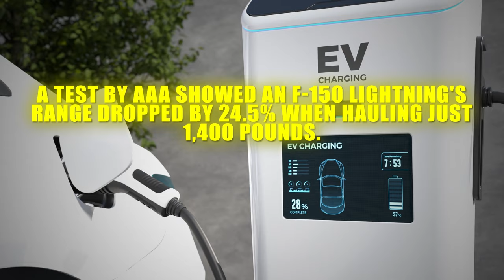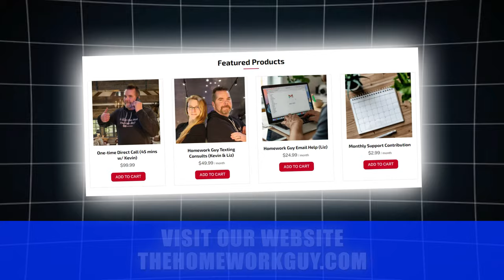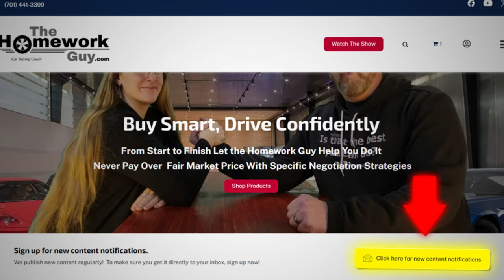The Great Debate: Why EV Owners Are Going Back to Gas! (Kevin Hunter the Homework Guy)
If Electric Vehicles are so great, why do more than 40% of EV car owners reportedly want to return to ICE vehicles on their next vehicle purchase? Join Kevin Hunter The Homework Guy to get the FACTS

Are people second-guessing their electric cars? Are EVs really the future of transportation as some say they are? Let's uncover the 7 startling reasons why EV owners are considering a return to gas cars.
Reason number 1: The reliability riddle of EVs. Many drivers switched to electric vehicles (EVs) for their promised simplicity and reliability. With straightforward powertrains, fewer maintenance needs, and no oil changes. On paper, EVs should be more dependable. However, reality tells a different story. Consumer Reports found that EVs cause 80% more problems than gas-powered cars. Battery performance and charging issues top the list, followed by frequent infotainment and software glitches.
Reason number 2: Home charging hurdles. Charging at home should be convenient and cost-effective, but that's not been the typical experience. The standard Level 1 charger is too slow for most EV owners, prompting many to upgrade to Level 2 units. Yet, a JD Power study showed a drop in satisfaction due to rising electricity costs. The Energy Information Administration reports that average residential rates increased from 13.72 cents per kilowatt-hour to 16.21 cents in October 2023—a 10% hike. Throwing in a little comedy into the mix, somebody produced this meme, saying “Electric vehicle owners should ONLY be allowed to charge their cars using wind or solar power, otherwise it’s just pretend.”
Reason number 3: Public charging problems. For those without home chargers, public charging is the only option, and it comes with its own set of challenges. While urban areas have decent networks, suburban regions simply don’t, making long-distance travel tricky. On the subject of public chargers, even the fastest public chargers can't compete with the quick refueling of gas cars, and charging costs can easily match or exceed those of gasoline. Plus, public chargers are known to malfunction.
Reason number 4: The high cost of repairs. Post-crash repairs for EVs are expensive. Research from CCC Intelligent Solutions shows average repair costs for EVs are 56% higher than for traditional cars. EVs require specialized repair shops and trained technicians. Materials like aluminum and the complex lithium-ion batteries add to the cost.
Reason number 5: Insurance implications. Insurance for EVs is very pricey. Full coverage for a Tesla Model X can cost over $4,000 a year, double the market average. Even more affordable EVs like the Tesla Model 3 and Chevrolet Bolt EV have higher insurance costs than gas-powered counterparts. Factors include the high price of EVs, expensive repairs, and the fire risk from lithium-ion batteries, leading insurers to declare total loss more often.
Reason number 6: The range worry. Range anxiety remains a major issue. Some are saying that it’s only the first 15 minutes that are enjoyable in an EV because you spend the rest of your ride anxiously looking for a charging station.The charging network is still underdeveloped, and most EVs can't exceed 300 miles on a full charge. Real-world performance often falls far short of manufacturer estimates, and fast chargers usually only fill up to 80%. Cold weather and heavy use, like towing, further reduce range. For example, a test by AAA showed an F-150 Lightning's range dropped by 24.5% when hauling just 1,400 pounds.
Reason number 7: The price and depreciation dilemma. Despite discounts, EVs are still a lot pricier than gas cars, with an average cost of over $53,000—15% more than the average car in 2024. EVs also depreciate faster, losing about 50% of their value over 5 years compared to 39% for gas cars. For instance, a Tesla Model S depreciates by 55% in five years, while a Toyota typically only loses 25% over 5 years.
With these reasons in mind, it's no wonder many EV owners are returning to internal combustion engines.